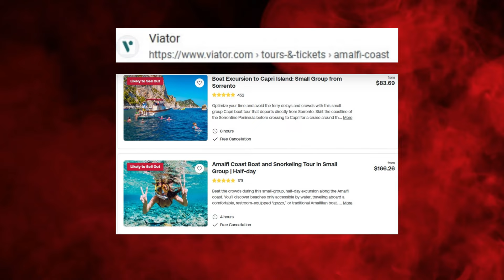Italy: The Amalfi Coast - Travel Video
amalficoast positano travelvideo 4k Stretching along the southern side of Italy's Sorrentine Peninsula, the Amalfi Coast dazzles with its mysterious grottos, craggy cliffs and shimmering bays. It is deemed an outstanding example of a Mediterranean landscape by UNESCO. Amalfi, the town that gives its name to the coast, is situated at the mouth of the Valle dei Mulini. In Positano hike the Path of the Gods. In Sorrento enjoy good diving and appetizing culinary experiences. Marvel at the jaw-dropping, out of this world views from the Ravello.